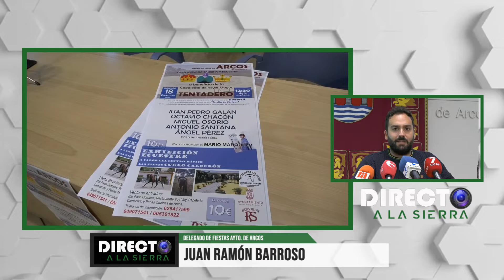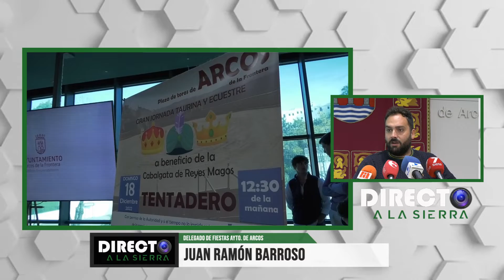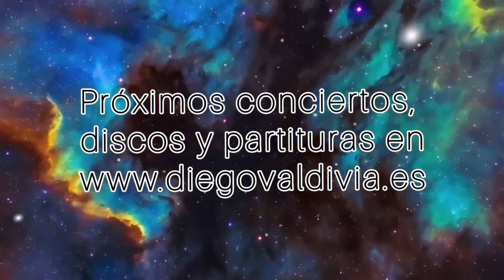DIRECTO A LA SIERRA (23/11/22) BLQ1